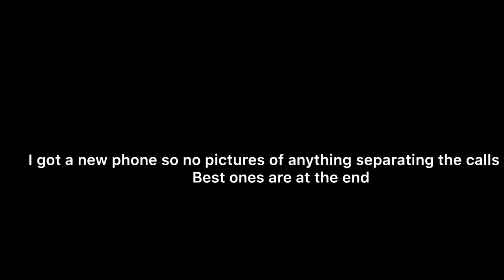Dave Moody Prank Calls Episode 8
Sorry for the bad quality got a new phone